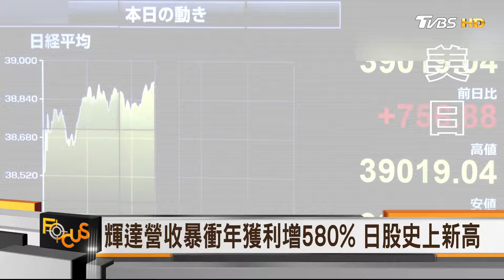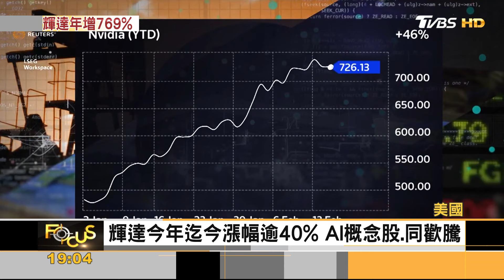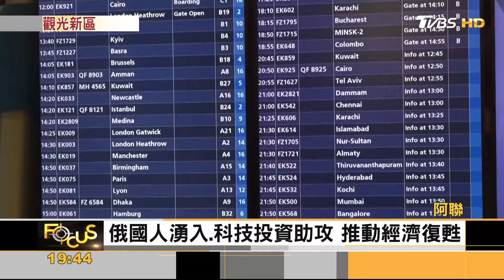123億$! 輝達Q4獲利翻漲七倍 冷凍胚胎視同生命! 美判決爭議｜方念華｜FOCUS全球新聞 20240222